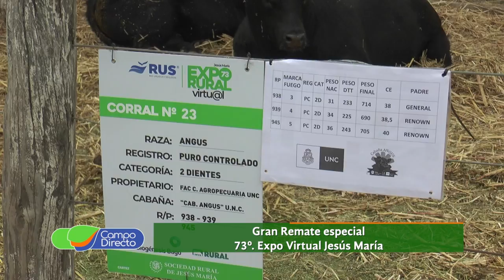Exitosa Expo Virtual de la SRJM 2da Parte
Gran experiencia y desafío de la Sociedad Rural de Jesús María. Realizó por primera vez su Exposición Virtual…